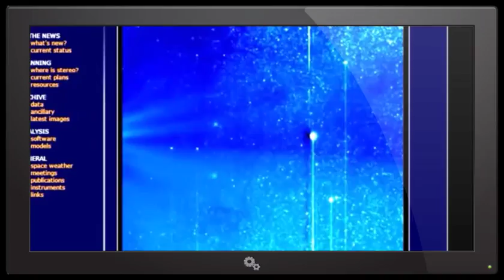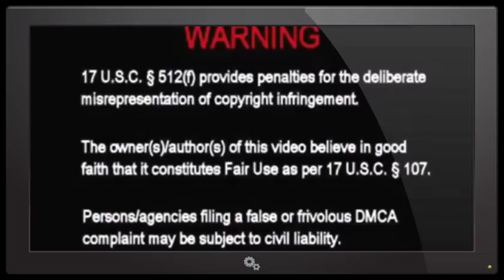THE BROWN DWARF VIDEO THAT YOUTUBE TRIED TO BAN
THESE TWO VIDEOS WERE REMOVED FROM MY CHANNEL BACK IN LATE NOVEMBER AND EARLY DECEMBER BECAUSE I GOT TO CLOSE TO THE TRUTH, BUT AFTER FIGHTING WITH THEM ON LEGAL ISSUES, THE VIDEOS HAVE BEEN RELEASED.